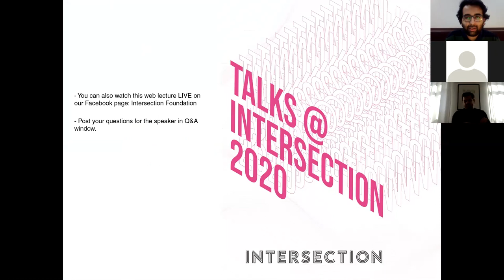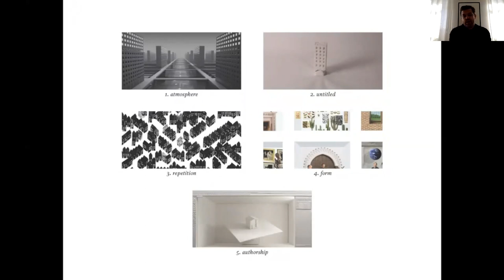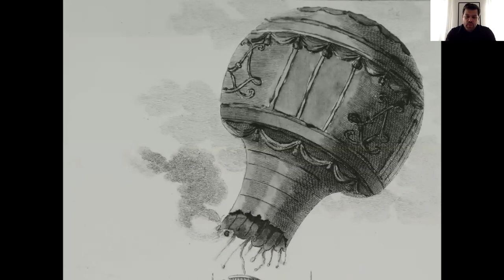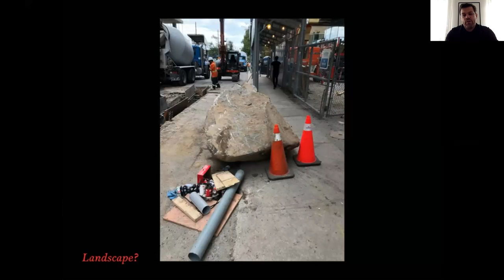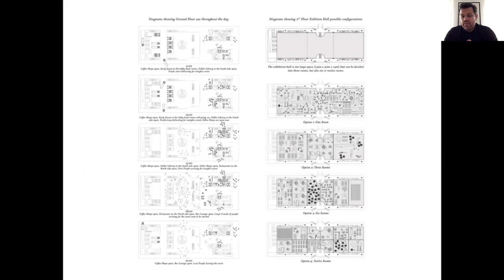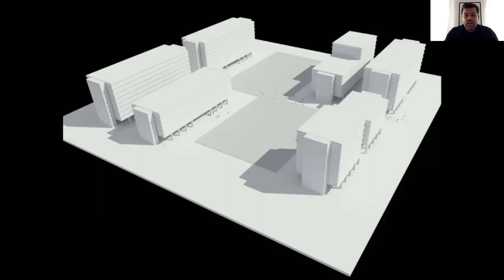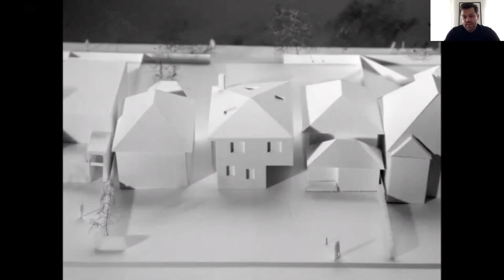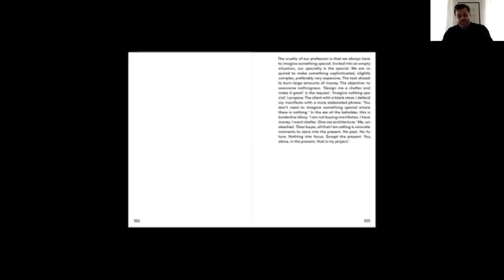Talks@Intersection2020 - Multimodal Practices with Ar.Adrian Phiffer, Canada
This global web lecture series 'Talks@Intersection 2020' explored the contemporary architecture practices of six architects situated across the globe in May & June 2020.